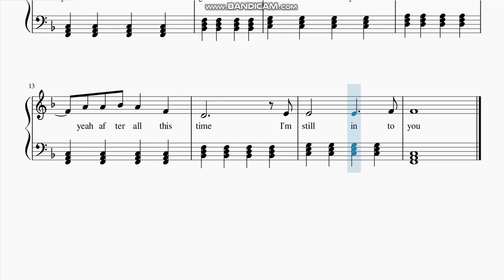Paramore - " Still Into You " Piano Chorus Sheet Music ( With Lyrics ) Notes Score Very Easy Free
piano music
indie piano
indie music
indie

piano cover
midi
piano midi synthesia easy cover
piano
piano karaoke
piano instrumental
piano karaoke instrumental
karaoke instrumental
keyboard
keyboard cover
keyboard karaoke instrumental
indie keyboard
JawJX
piano tutorial
piano lesson